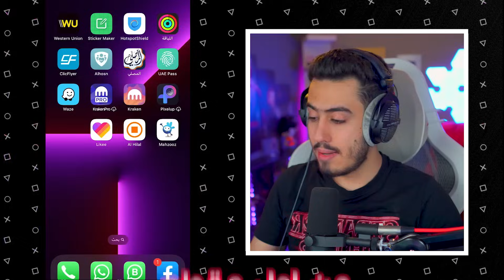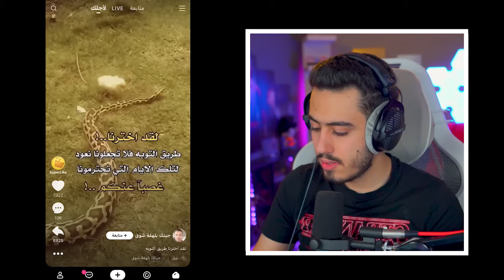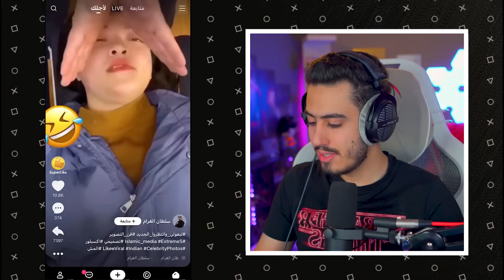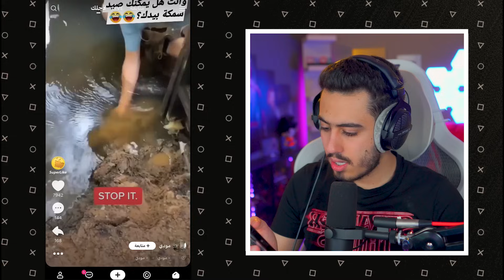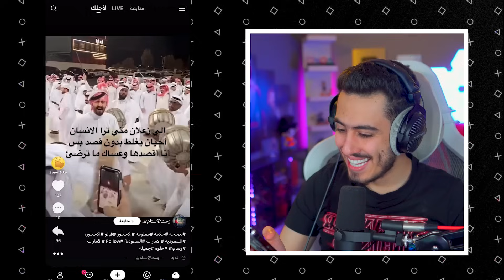لقيت افضل بديل للتيك توك #3 🔥😂 ( يخليك تضحك غصب عنك ) !!